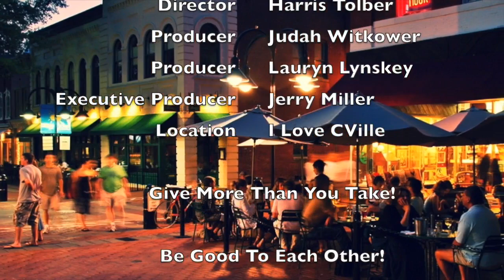UVa Football Legend Ahmad Hawkins Joined Jerry Miller On The I Love CVille Show!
Ahmad Hawkins, the CEO & owner of Ball Hawk, LLC, joined me on The I Love CVille Show! We chatted about entrepreneurship, what it's like to be a small business owner, the University of Virginia football team, the five greatest players he's ever played alongside, what legacy means to Ahmad and so much more!

The I Love CVille Show is powered by four generation strong Intrastate Inc., trusted limo company Camryn Limousine, the talented Dr. Scott Wagner of Scott Wagner Chiropractic and Sports Medicine, custom home builder John Kerber of Dominion Custom Homes, entrepreneur Patricia Boden's Animal Connection - All Natural Store for Healthy Pets and Mary Birkholz's Caring For Creatures.